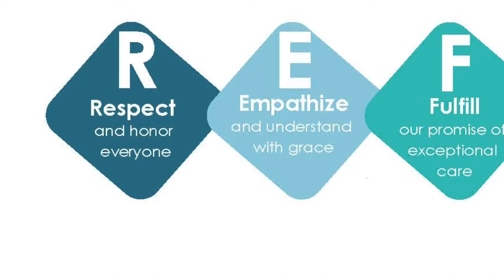St. Paul's Plaza: Welcome Home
With the changing needs of today’s Seniors, our services have expanded to bring innovative choices to those seeking resources for active senior retirement living, senior assisted living, senior memory care and senior medical support. Located in San Diego, St. Paul’s provides affordable, innovative and comprehensive programs in a non-denominational environment with great value placed on optimal independence at all stages of life.